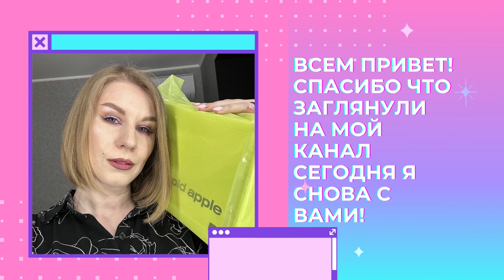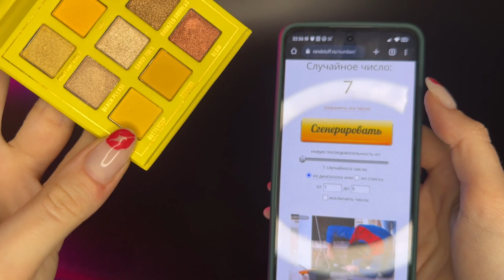ТЕНИ 50 ИСПОЛЬЗОВАНИЙ 1 ОТЧЕТ! НАКОНЕЦ-ТО ПОЯВИЛОСЬ ДОНЫШКО В РЕФИЛЕ!!!